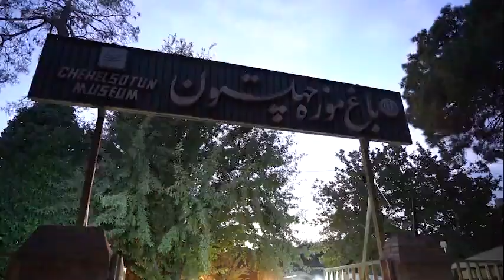The 5th Mustafa(pbuh) Prize Awarding Ceremony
🔸️Brilliant names of many, and countless achievements of any...
The 2023 Mustafa(pbuh) Prize ceremony;
Isfahan, Iran